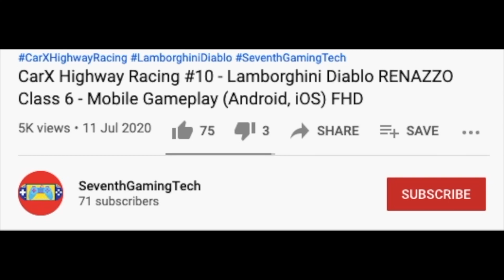Snow White Ferrari 458 🔥🅿️🚗🅿️ Car Parking Simulator - Car Parking Driving iOS Mobile Gameplay (FHD)